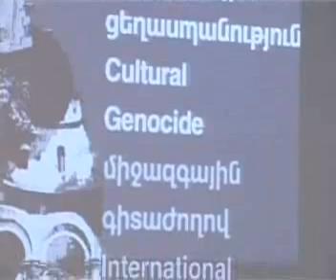20.04 News digest: A1+ mobile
20.04 Նորությունների թողարկում. Ա1+ մոբայլ